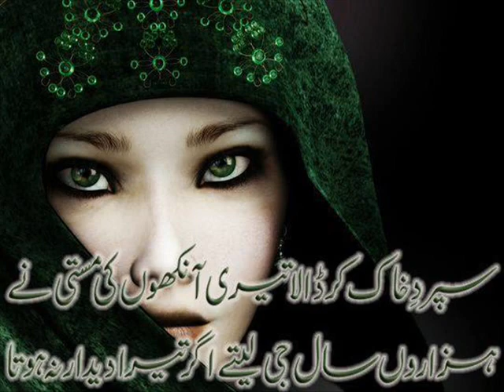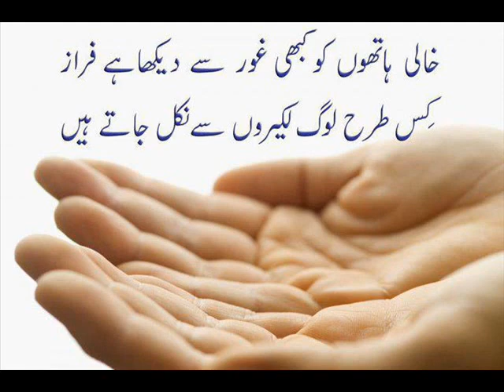Supordy Khak kar dala tare aankho ny The best Poetry on my channel